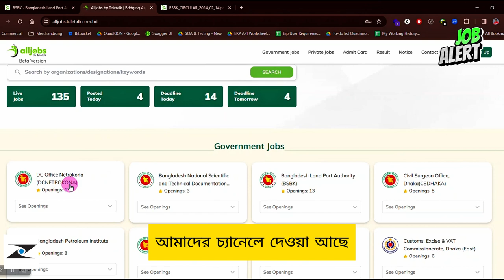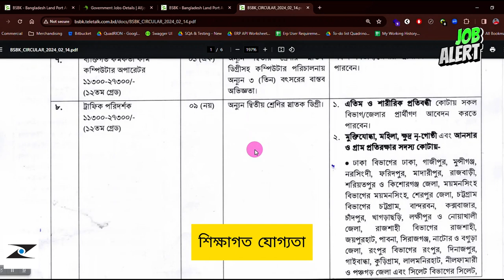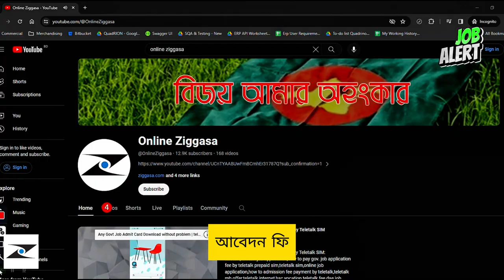নিয়োগে বিজ্ঞপ্তি প্রকাশ করেছে বাংলাদেশ স্থলবন্দর | Bangladesh Land Port Authority Job Circular 2024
The Bangladesh Land Port Authority has published a job circular for various positions. If you're interested in working with them, be sure to check out this video for all the details and how to apply!

Don't miss this opportunity to work with the Bangladesh Land Port Authority. Watch this video to learn about the job positions, requirements, and how to apply before the deadline. Don't wait, apply now!

© Copyright Background Music:
🎹 Turning_Slowly